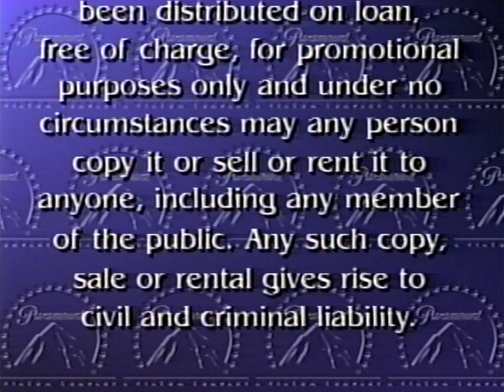Opening to Queer Duck: The Movie 2006 Demo VHS (yes, I'm shocked too.)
So, yes... this is real. A screener VHS, sent out to video stores and other retailers, of the QUEER. DUCK. MOVIE. - originally crudely-animated Flash animated show, actually exists.

Be that as it may, this is by far the greatest "what-the-fuck" VHS of all time...

I ordered a new capture device recently, so I intend on redoing this opening amongst others without the blaring picture problems, as long as it works to my approval.

Distributor: Paramount Home Entertainment
Stock number: N/A
Date of printing: May 22, 2006
Date of release: July 18, 2006 (DVD-only)

Opening order:
1. Aspect Ratio Format Notice
2. Paramount Feature Presentation logo
3. Demo legalese blah blah blah
4. Paramount Pictures logo